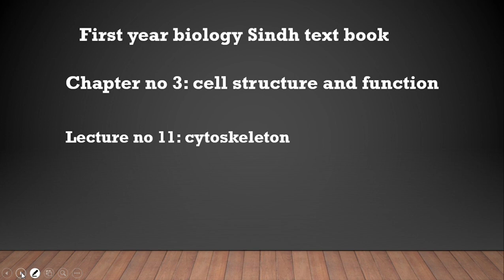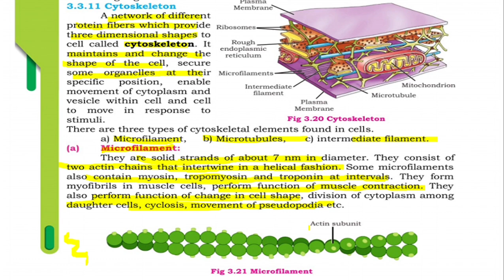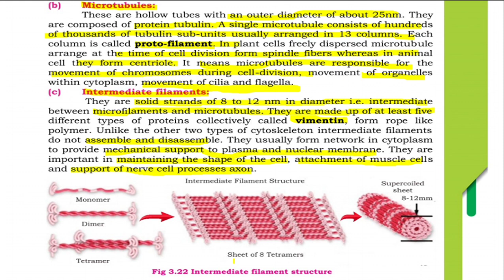cytoskeleton|| cell structure and function|| chapter no 3 || first year biology sindh text